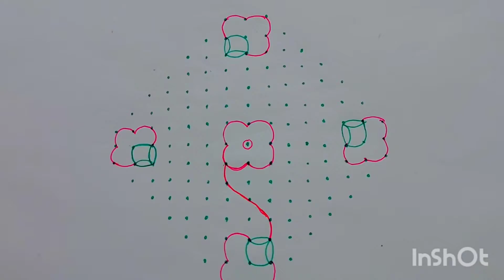colourfull kolam//15 புள்ளி 3 வரிசை 3 இல் முடிவு